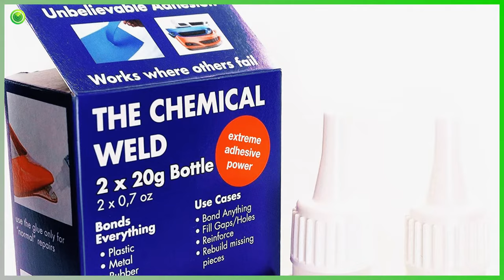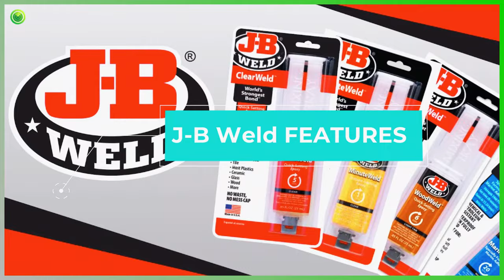5 Best Glue for Hard Plastic and Various Projects [2024]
When you are working with hard plastic surfaces, the adhesion between surfaces is the most important factor. You can choose among various glues available in the market for this purpose. We have listed 5 of them which we feel could be used by home-makers and hobbyists and will help them to get their work done faster. For your convenience, they are also priced very low so that everyone can enjoy DIY projects wisely.

➜ Links to the best Glue for Hard Plastic and Various Projects we listed in this video:

👉 2. Loctite 681925-6
👉 3. J-B Weld 50139
👉 4. PASCOFIX
👉 5. J-B Weld 8237

📌 More Daily Lifestyle Gadgets You Can Buy 📌

📌 More daily Lifestyle gadget 📌

Techidevice is a participant in the Amazon Services LLC Associates Program, an affiliate advertising program designed to provide a means for sites to earn advertising fees by advertising and linking to Amazon.com. As an Amazon Associate I earn from qualifying purchases.